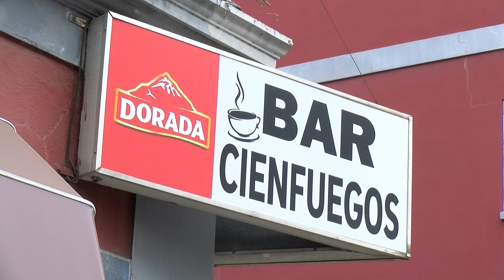➡️ El hervidero TV 📺 ● 27|11|23